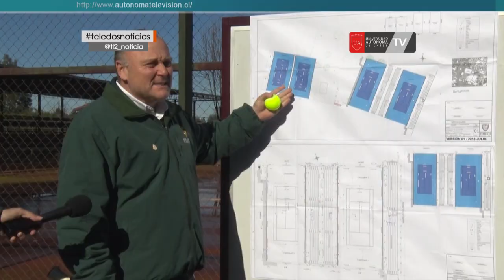Renovación de canchas de tenis en estadio municipal